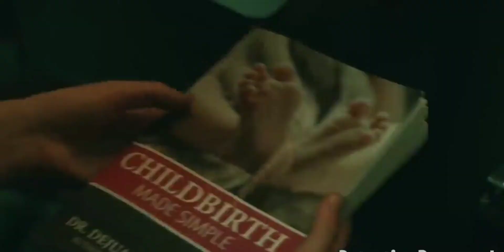बेटी को तहखाने में बंद रखने वाले पिता full movie explained in hindi